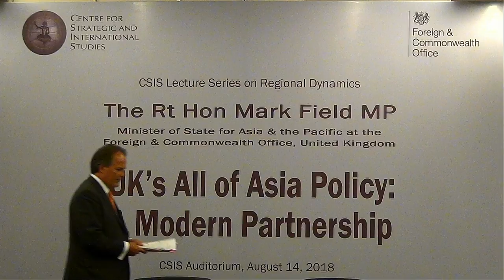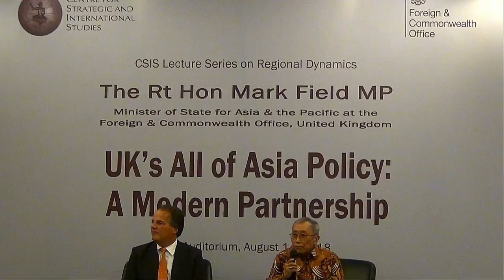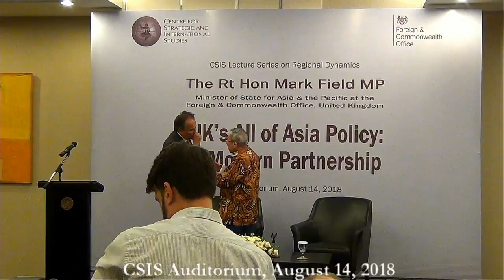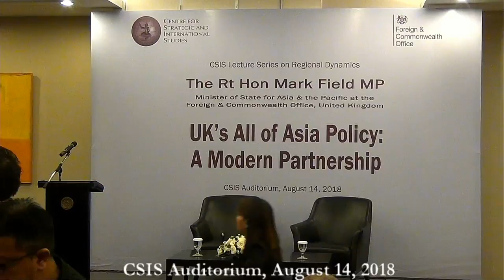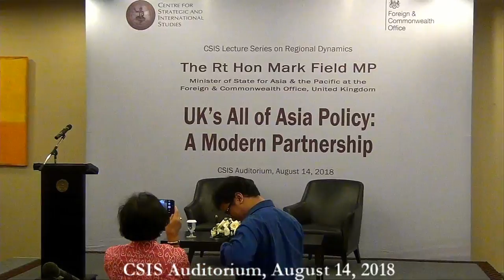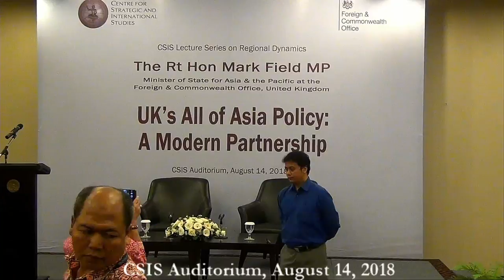CSIS Lecture Series on Regional Dynamics with The Rt Hon Mark Field MP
UK's All of Asia Policy: A modern Partnership
The Rt Hon Mark Field MP
Minister of State for Asia & the Pacific at the Foreign & Commonwealth Office, United Kingdom